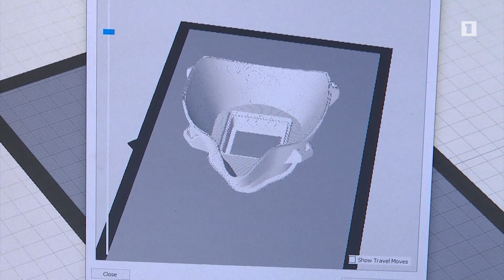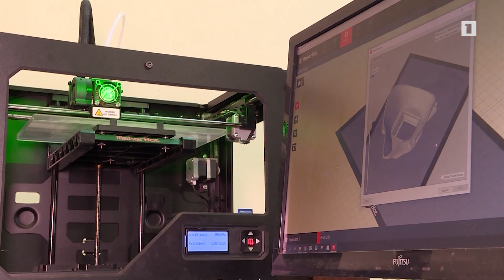Հայ գյուտարարի նախագծած եռաչափ դիմակները